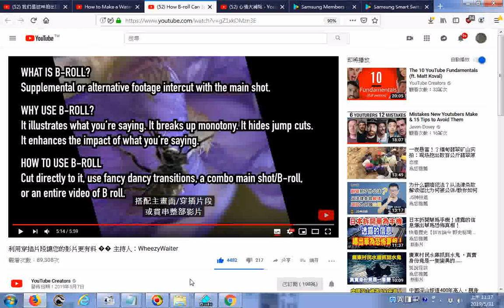推薦 what why how 利用穿插片段讓您的影片更有料 �� 主持人：WheezyWaiter